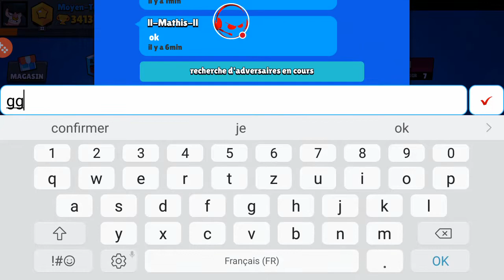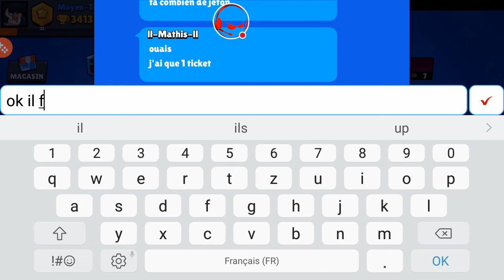Brawl Stars Je Bats Le Niveau Maniaque Dans Le Mode Combat De Boss Avec Mini-Top Et Un Abonné !!!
Bienvenue sur ma chaîne. Je fais plein de vidéos Gaming, Vlogs, Dégustations et Voyages.

Epic Games Code Créateur:
TopGamingVideos7